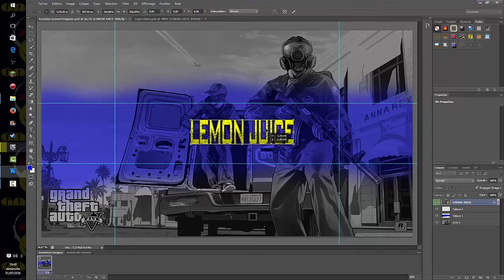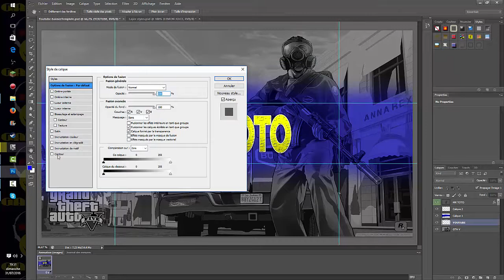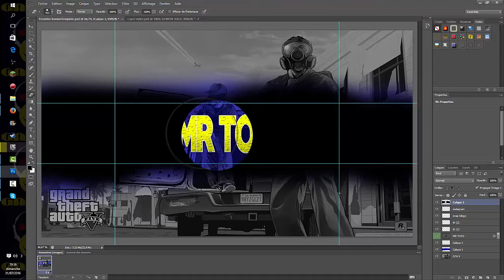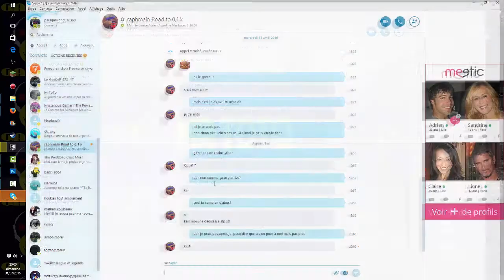SPEED ART BANNIERE FOR MR TOTO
juste un mot: MAGNIFIQUE.
skype: paulgamingdu76360